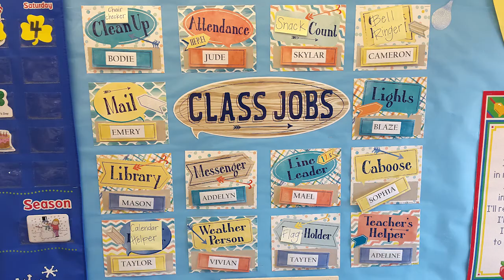Learning Responsibility with Classroom Jobs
Every student has a job in the classroom because they thrive on having responsibility. The teacher changes their jobs weekly during the school year.